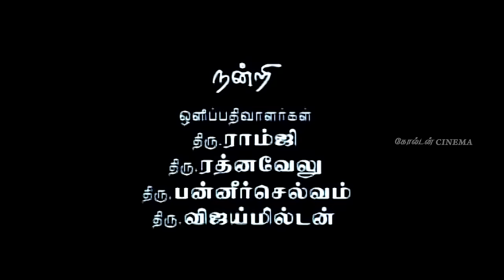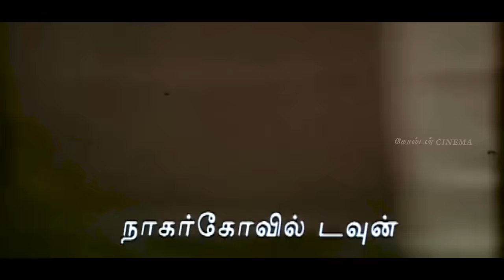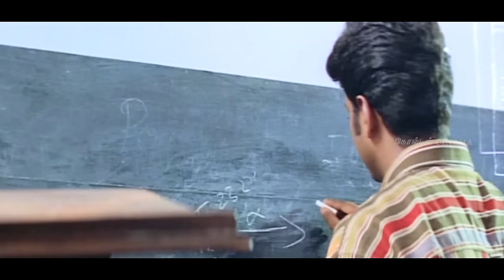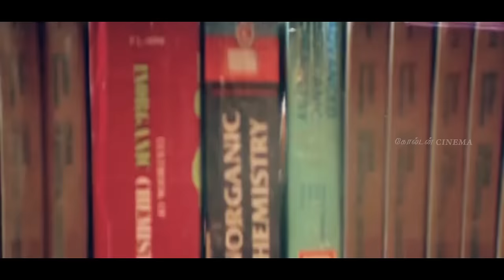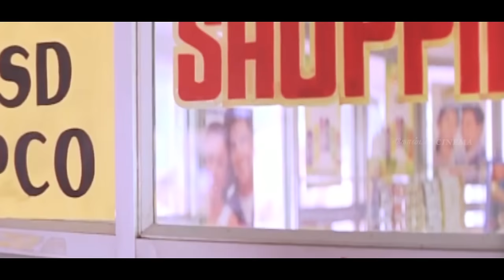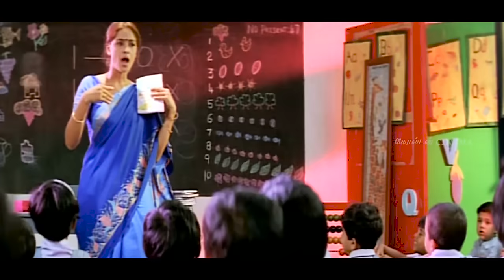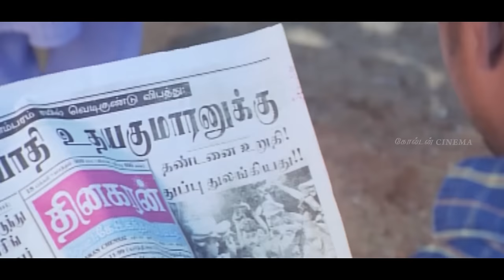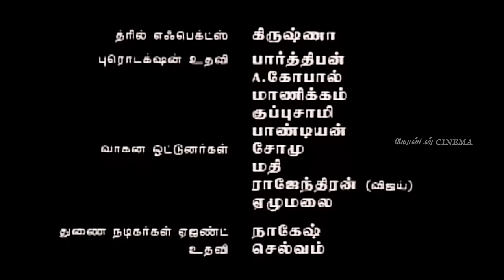Udhaya Full Movie | உதயா திரைப்படம் | Thalapathy Vijay, Simran, Vivek | A.R.Rahman Music | HD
Udhaya is a 2004 Indian Tamil-language Action Thriller Film

Starring : Thalapthy "Vijay" , Simran, Vivek, Nassar and Rajesh
Music by : A. R. Rahman (Songs) - Pravin Mani (Background Score)
Directed by : Azhagam Perumal
Written by : Sujatha (Dialogue)
Screenplay by : Azhagam Perumal
Story by : Azhagam Perumal